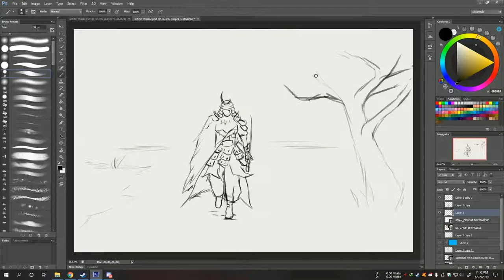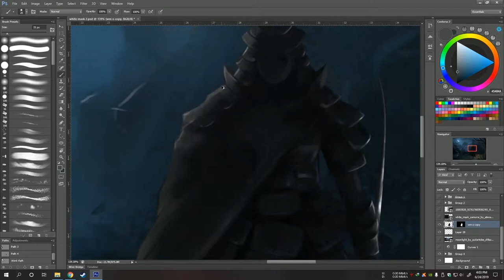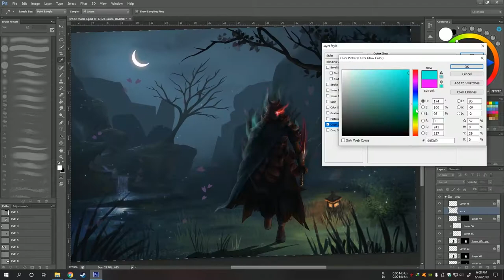White Mask art timelapse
^u^
this art is remake of my 1st digital art
here i did lot of mistakes and had to redraw many times ^ ^